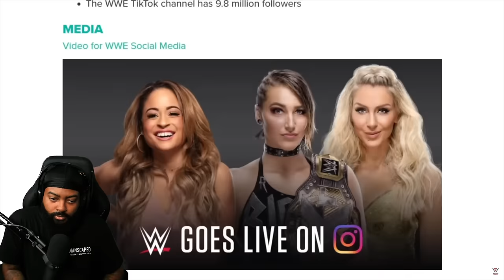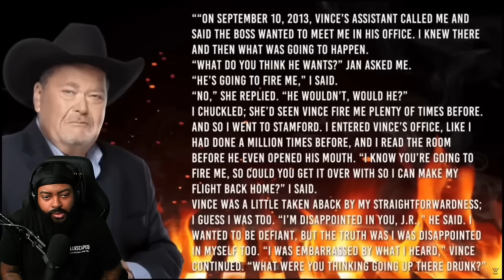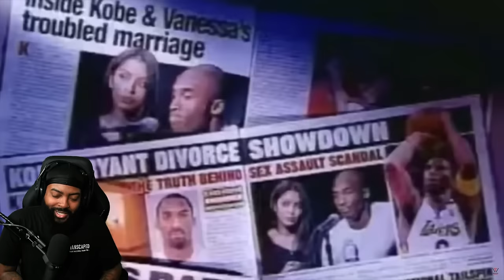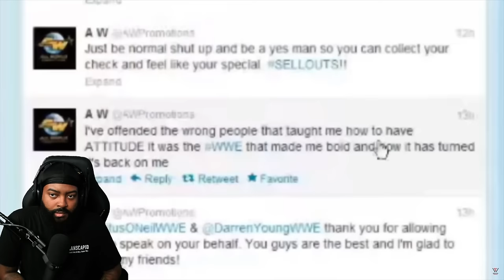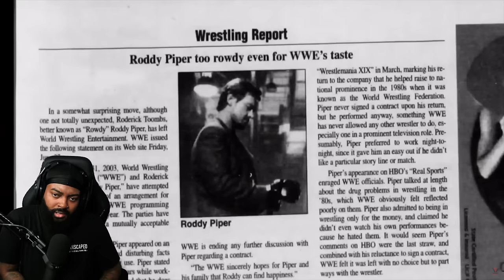ROSS REACTS TO 10 TIMES WWE FIRED TALENT FOR CRAZY REASONS